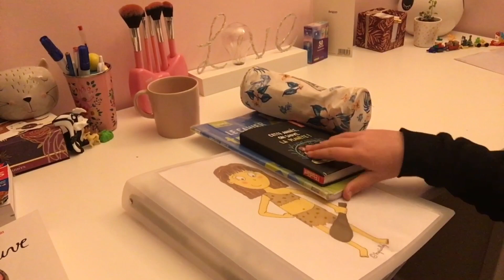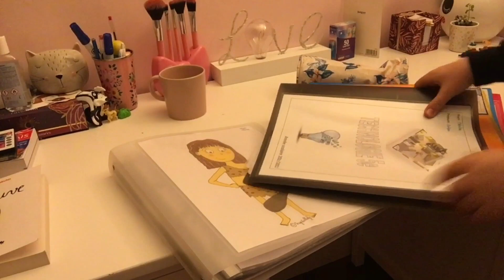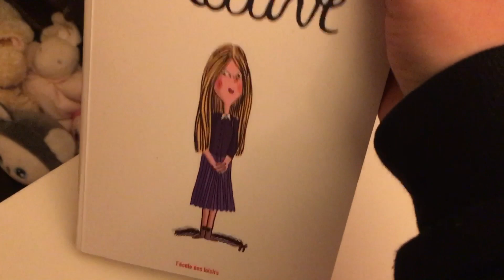Night routine du vendredi+study 📘📗📚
Hello voici ma routine du vendredi
A propose de moi:
Je m’appelle Maâyane
J’ai 12/2
Je suis passionnée d’astronomie,de lecture et je suis très organisée
J’adore vous partager du contenue divertissant
Bisous 😘